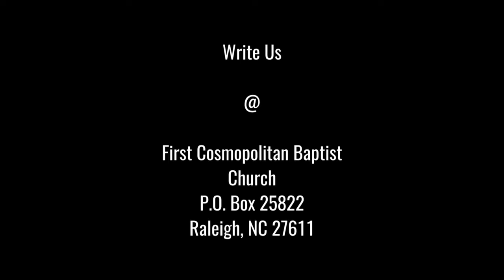Peter’s Denial of Jesus